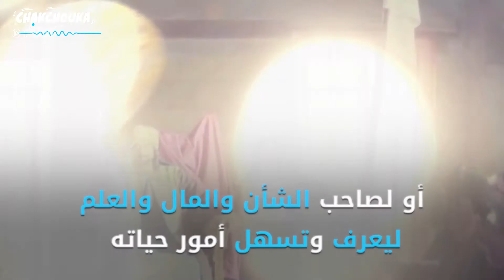على رأسه ريشة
..عبارة متداولة في تونس الروايات في أصل هذه العبارة متنوعة
..تعرف عليها في هذا الفيديو